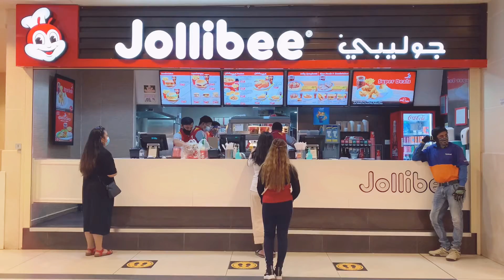Bawal Humarap Challenge | Bawal humarap pero kapag nag comply ka pwede na palang humarap